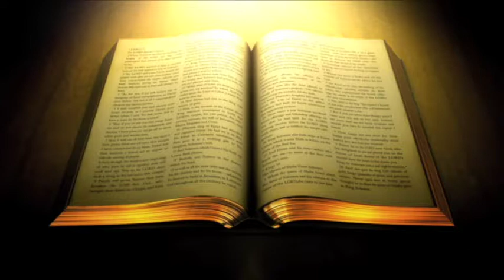THE WAY OF GOD'S LOVE 2B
Genesis 1:21-27 Amplified Bible, Classic Edition (AMPC)
21 God created the great sea monsters and every living creature that moves, which the waters brought forth abundantly, according to their kinds, and every winged bird according to its kind. And God saw that it was good (suitable, admirable) and He approved it.
22 And God blessed them, saying, Be fruitful, multiply, and fill the waters in the seas, and let the fowl multiply in the earth.
23 And there was evening and there was morning, a fifth day.
24 And God said, Let the earth bring forth living creatures according to their kinds: livestock, creeping things, and [wild] beasts of the earth according to their kinds. And it was so.
25 And God made the [wild] beasts of the earth according to their kinds, and domestic animals according to their kinds, and everything that creeps upon the earth according to its kind. And God saw that it was good (fitting, pleasant) and He approved it.
26 God said, Let Us [Father, Son, and Holy Spirit] make mankind in Our image, after Our likeness, and let them have complete authority over the fish of the sea, the birds of the air, the [tame] beasts, and over all of the earth, and over everything that creeps upon the earth.
27 So God created man in His own image, in the image and likeness of God He created him; male and female He created them.

Genesis 2:7 Amplified Bible, Classic Edition (AMPC)
7 Then the Lord God formed man from the dust of the ground and breathed into his nostrils the breath or spirit of life, and man became a living being.

Genesis 2:5 Amplified Bible, Classic Edition (AMPC)
5 When no plant of the field was yet in the earth and no herb of the field had yet sprung up, for the Lord God had not [yet] caused it to rain upon the earth and there was no man to till the ground,

Genesis 2:18-25 Amplified Bible, Classic Edition (AMPC)
18 Now the Lord God said, It is not good (sufficient, satisfactory) that the man should be alone; I will make him a helper (suitable, adapted, complementary) for him.
19 And out of the ground the Lord God formed every [wild] beast and living creature of the field and every bird of the air and brought them to Adam to see what he would call them; and whatever Adam called every living creature, that was its name.
20 And Adam gave names to all the livestock and to the birds of the air and to every [wild] beast of the field; but for Adam there was not found a helper meet (suitable, adapted, complementary) for him.
21 And the Lord God caused a deep sleep to fall upon Adam; and while he slept, He took one of his ribs or a part of his side and closed up the [place with] flesh.
22 And the rib or part of his side which the Lord God had taken from the man He built up and made into a woman, and He brought her to the man.
23 Then Adam said, This [creature] is now bone of my bones and flesh of my flesh; she shall be called Woman, because she was taken out of a man.
24 Therefore a man shall leave his father and his mother and shall become united and cleave to his wife, and they shall become one flesh.
25 And the man and his wife were both naked and were not embarrassed or ashamed in each other’s presence.

John 15:6-9 Amplified Bible, Classic Edition (AMPC)
6 If a person does not dwell in Me, he is thrown out like a [broken-off] branch, and withers; such branches are gathered up and thrown into the fire, and they are burned.
7 If you live in Me [abide vitally united to Me] and My words remain in you and continue to live in your hearts, ask whatever you will, and it shall be done for you.
8 When you bear (produce) much fruit, My Father is honored and glorified, and you show and prove yourselves to be true followers of Mine.
9 I have loved you, [just] as the Father has loved Me; abide in My love [continue in His love with Me].